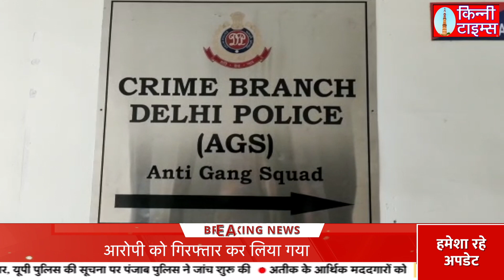Delhi क्राइम ब्रांच की टीम ने डकैती वाहन चोरी जैसे कई संगीन मामले अपराधी को दबोचा | Delhi News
दिल्ली क्राइम ब्रांच की टीम ने डकैती वाहन चोरी जैसे मामलों में वांछित अपराधी को एक गुप्त सूचना के आधार पर छापेमारी करते हुए गिरफ्तार कर लिया है आरोपी साल 2017 से फरार चल रहा था और अपनी गिरफ्तारी से बचने के लिए अलग-अलग ठिकाने बदल कर रहा था गिरफ्तार आरोपित व्यक्ति की पहचान दीपक उम्र 27 साल निवासी साईं एनक्लेव मोहन गार्डन दिल्ली के रूप में की गई है